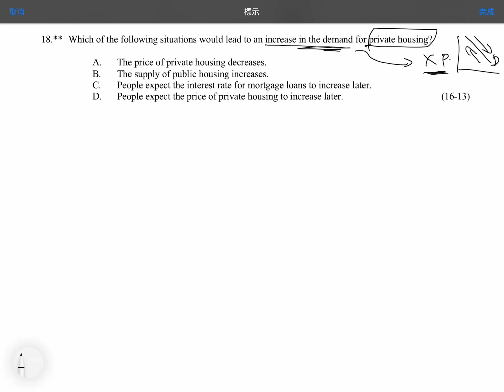Q18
Demand & Supply: Basic Understandings